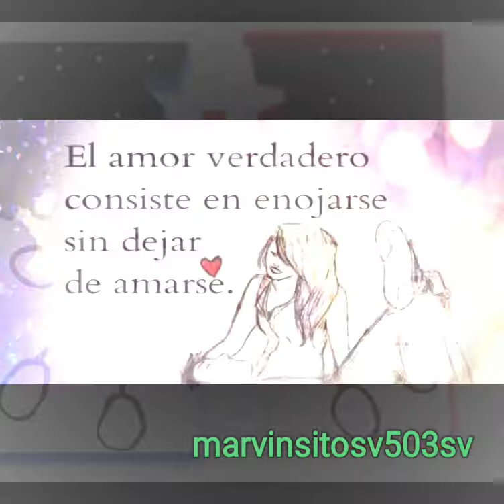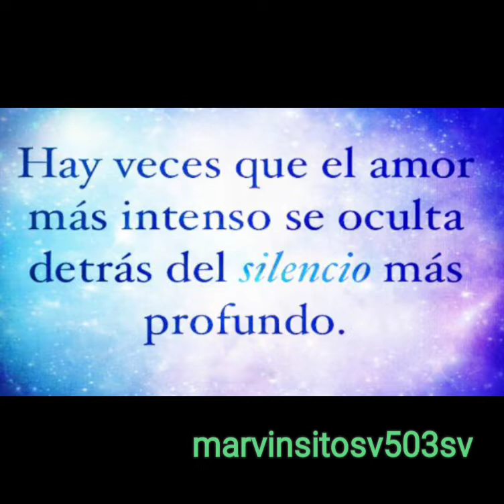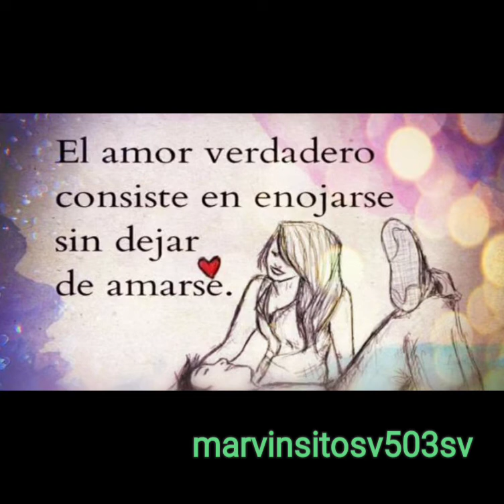Al otro lado del sol 💞💞💞los temerarios musica romántica 🎶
Hola gracias por suscribirte a mi canal,mil grasias en este canal encontraras contenidos de Musica salvadoreñas, musica romántica, mexicana. todo musica latina.y si Sigueme en mi segundo canal,tedejo aquí mi descripción 👇 no olvides suscribirte